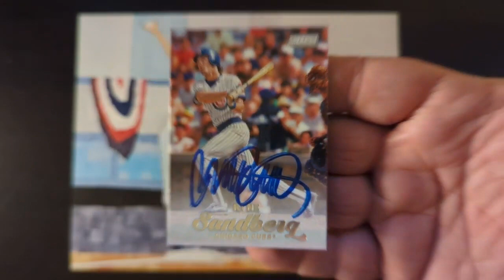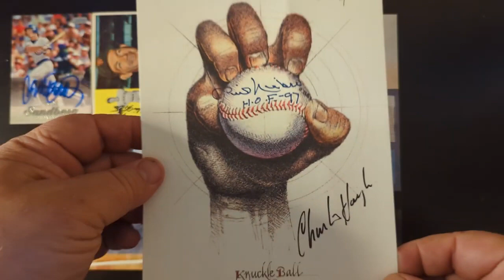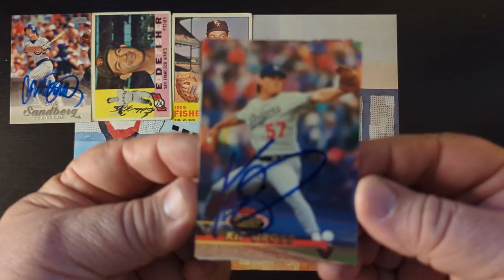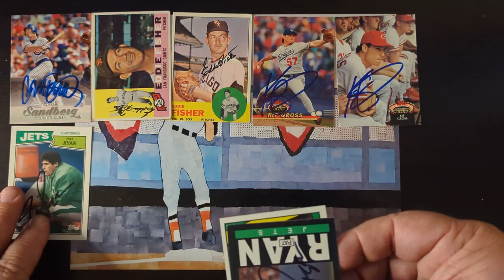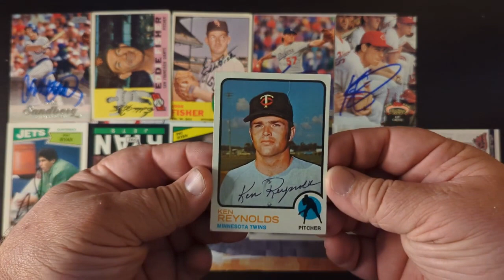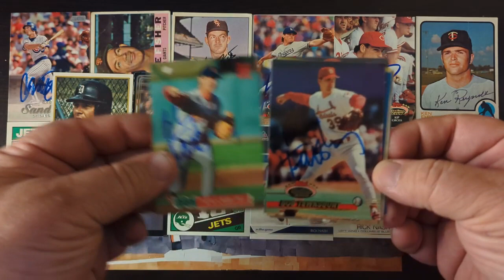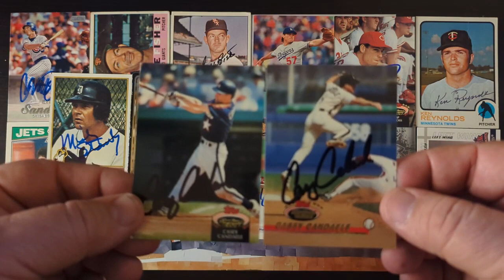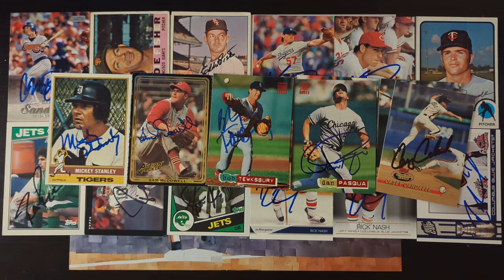Clearing the Desk: 11 TTM Returns, 23 Autos, HOF, Baseball, Football, Hockey, & Stadium Club Runs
0:00 Introduction
0:27 Ryne Sandberg
0:50 Eddie Fisher
1:41 Knuckleball Postcard
2:08 Kip Gross
2:48 Pat Ryan
3:21 Rick Nash
3:57 Ken Reynolds
4:21 Mickey Stanley
4:42 Sam McDowell
5:04 Bob Tewksbury
5:49 Dan Pasqua
6:17 Casey Candaele